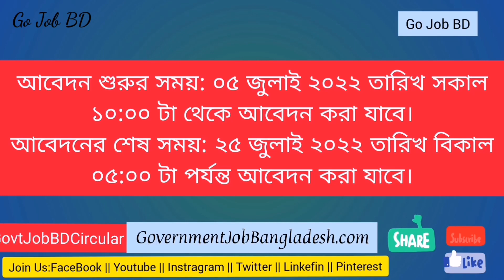কর কমিশনারের কার্যালয়ে নিয়োগ বিজ্ঞপ্তি Taxes Zone Job Circular 2022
কর কমিশনারের কার্যালয়ে নিয়োগ বিজ্ঞপ্তি ২০২২
Taxes Zone Job Circular 2022

ʟɪɴᴋᴇᴅɪɴ

govt job bd circular,
bd jobs,

bd jobs
govt job circular 2021 bd
bd police
all bd job circular 2022,
www bd job circular 2022